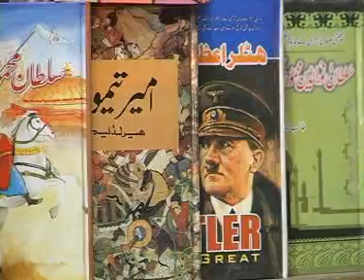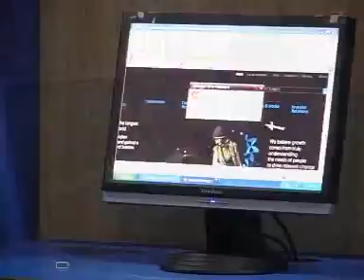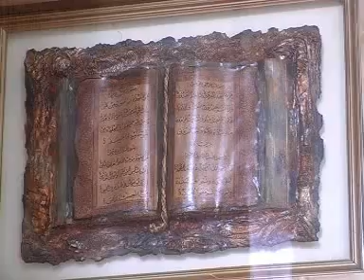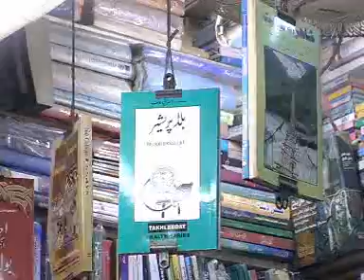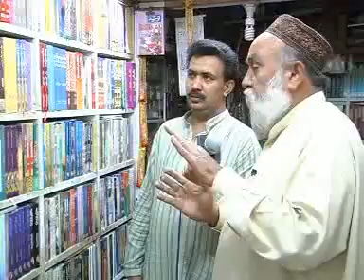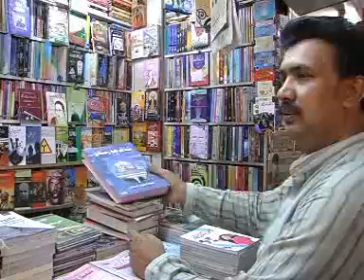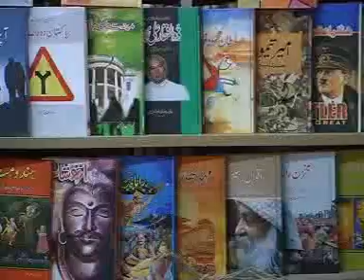Story About Books(By:Mumtaz Bukhari)